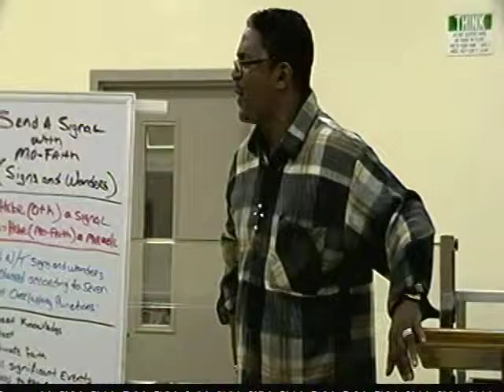Part 3 "Send A Signal With Mo-Faith" By: Min.Warren Rudd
(PLEASE DO NOT CALL OR SUPPORT FRENDSHIP, PASTOR AND MYSELF ARE NO LONGER APART OF THIS MINISTRY...THEY ARE A BUSINESS NOW)...
Min. Warren Rudd teaching on Signs and Wonders in the Bible.
A sign is intended to appeal to the understanding, a wonder appeals to the imagination, a power (dunamis) indicates its source as supernatural. But, faith is a gift that grows as we use it.
Hebr = (Oth) Signs = 226, a signal, (lit. or fig.), as a flag, beacon, monument, omen, prodigy, evidence, etc.
Grk = (Semeion) Signs = 4592; an indication, espec. supernatural
 Hebr.= (Mo-Faith) Wonders = 4159; a miracle, by impl. A token or omen
Grk = (Teras) Wonders = 5059; something strange, causing the beholder to marvel.
O/T and N/T signs may be classed according to seven somewhat overlapping functions:
1; to impart knowledge - typically characterize God as Lord of history and champion of the oppressed. The knowledge imparted by the signs given to Pharaoh in Egypt was to encourage acknowledgement of Yahweh as the only God, obedience to God's convenant, and trusting God's word.

2; to protect -- The mark of Cain (Gen 4:15) and the blood upon the doorposts at Passover protect those under the sign.

3; to motivate faith -- The signs fulfill their goal when they inspire obedience, worship, and loyalty to the Lord.

4; to recall significant events -- The eating of the unleavened bread at Passover (Ex 13:9) and the redemption of the first-born (Ex 13:16) are reminders of God's liberation to Israel.

5; to witness to the covenant -- Serves as a reminder of a convenant or established relationship. For example, the rainbow with Noah, circumcision with Abraham, and the Sabbath with Moses.

6; to confirm -- Such signs often authenticate God's special call (Moses, Gideon, Saul). Elsewhere a sign confirms God's word of judgment or promise of healing.

7; to illustrate by means of prophetic action - The names of Isaiah ("Yahweh is salvation") and his sons Shear-jashub ("A remnant shall return") and Maher-shalal-hash-baz ("The spoil speeds, the prey hastens") illustrate Israel's fate (Isa. 7:3; 8:3). Isaiah's walking naked and barefoot for three years illustrated the coming humiliation of Egypt and Ethiopia (Isa. 20:3). Ezekiel, likewise, illustrated the coming siege of Jerusalem using a brick, earth, and a plate (Ezek. 4:1-3).